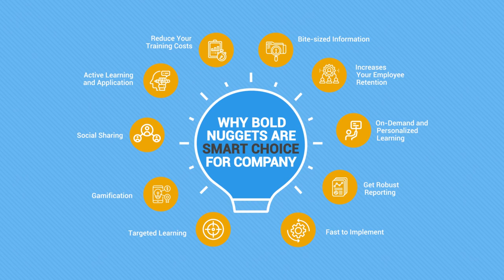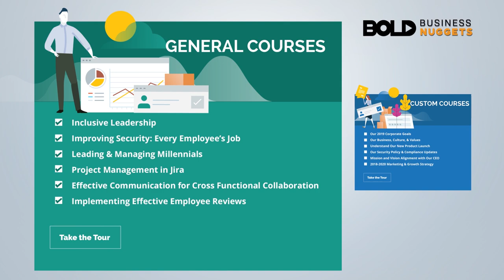Bold Nugget: The Smartest Way to Learn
BOLD Nuggets are bite-size, 3-5 minute microlearning videos featuring  insightful, application-based lessons that match your brain’s natural
 tendencies of developing memory and attention span focus.

Employees will experience an enhanced learning curve; acquiring knowledge faster, retaining it longer, and applying it at a moments’ notice, with
relevance.

Stay ahead of the learning curve with BOLD Nuggets